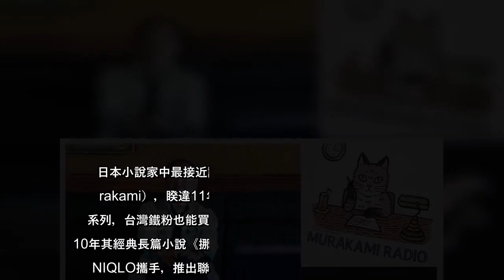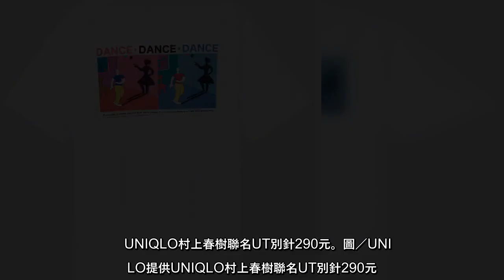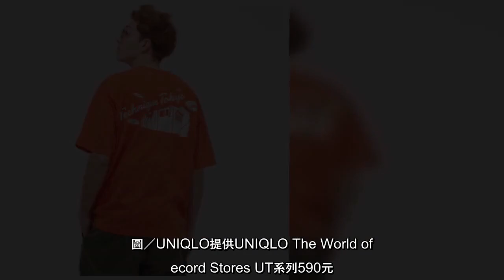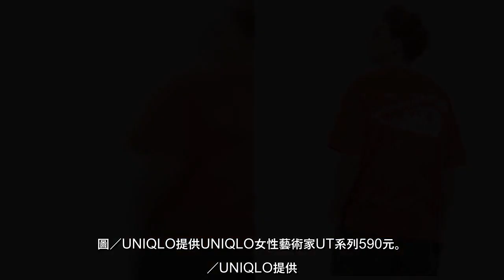日本小說家中最接近諾貝爾文學獎的村上春樹（Haruki Murakami），睽違11年再度與UNIQLO合作，推出聯名U...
日本小說家中最接近諾貝爾文學獎的村上春樹（HarukiMurakami），睽違11年再度與UNIQLO合作，推出聯名U